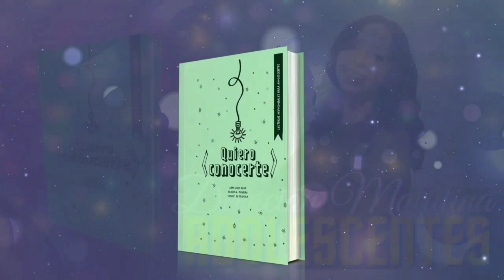Matutina para Adolescentes - 29 de Marzo del 2023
29 DE MARZO
¡TAN CERCA!

"Por mi parte, yo estaré con ustedes todos los días, hasta el fin del mundo" (Mateo 28:20).

Dios no está muy lejos; está más cerca de lo que piensas. En Hechos 17:22 al 28, encontramos un episodio muy interesante en la historia del apóstol Pablo. Mientras caminaba por Atenas, vio muchos altares y mucha idolatría en la ciudad. Incluso encontró un altar con esta leyenda: "Al Dios desconocido".
Luego, en el Areópago (un auditorio al aire libre), Pablo habló a la gente:
-Vi que ustedes son muy religiosos. Incluso encontré un altar AL DIOS DESCONOCIDO. Bueno, me gustaría hablar de este Dios. Él hizo el mundo entero. Él es el Señor del cielo y la tierra. Él le da a toda vida, aliento, etcétera. Dios hizo esto para que los: hombres lo buscaran y pudieran encontrarlo.
Dios no está lejos. Como hijos suyos, tenemos acceso directo a él; aunque no nos acordemos de eso. Esto es lo que Pablo trató de explicarles.
Quizá hayas comenzado este año pensando que sería muy difícil descubrir quién es Dios; y es realmente imposible entenderlo completamente. Pero, lo que estamos descubriendo día a día ya demuestra que ¡vale la pena estudiar sus características! Recuerda: Cuanto más lo conoces, ¡más cerca te sientes de él!
Lo que aprendí:
Gracias estar por conmigo